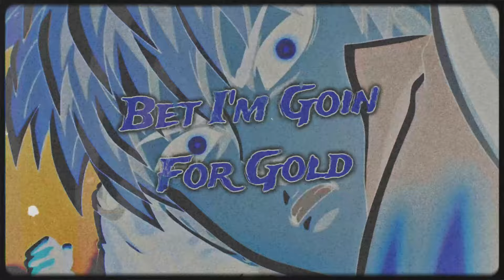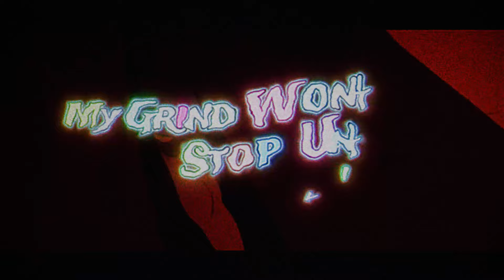SAITAMA AMV | “Valentine” | (prod.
(credits)
Lyrics/Vocals: Lost Sage
Mix/Master: Lost Sage
Video: ​⁠​⁠​⁠Wulintino
producer: Koena

(character info)
Saitama (サイタマ, Saitama) is the main protagonist of the series and the titular One-Punch Man. He is currently the most powerful being to exist in the series. Saitama faces a self-imposed existential crisis, as he is now too powerful to gain any thrill from battle.

Initially just a hero for fun, Saitama later registers to be a professional hero for the Hero Association upon realizing that nobody recognizes him as a hero, and defends his home in Z-City from monsters, villains, and other threats. Under the Hero Association, he is assigned the hero name Caped Baldy (ハゲマント, Hagemanto; Viz: Bald Cape) and is currently A-Class Rank 39.